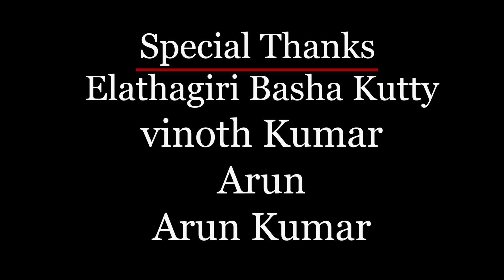Melsomarpettai Arnold Group Owner Exclusive Interview and Arnold Boys Experience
Krishnagiri District Melsomarpettai Arnold the top Bull of krishnagiri.
That bull won many prizes in last year and this year...
Arnold bull owner and Arnold Boys group sharing lots of experience about Bulls and eruthukattu.

Please watch it fully and enjoy.